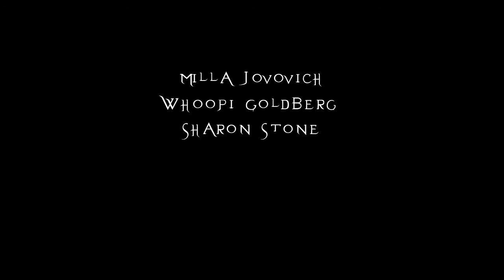DIFF 2015 - SAVVA